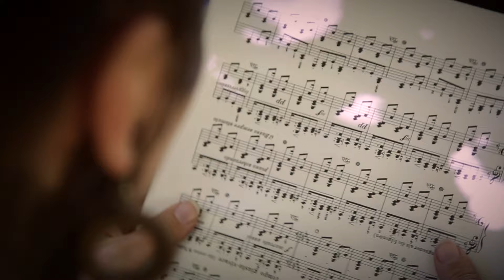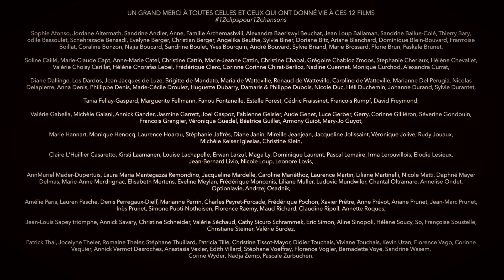Nicolas FRAiSSiNET - LA SÈVE ♉️ ( Clip officiel ) - "Des étoiles dans les yeux" - jour 02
Premier extrait du nouvel album de Nicolas Fraissinet - "des Étoiles dans les Yeux"
Pour les infos "making-of" 👉🏼 activer les sous-titres "Français ( Suisse )" dans les paramètres.

Ce clip est l'un des douze inspirés de l'univers de mon 1er roman "Des étoiles dans les yeux"
Ce ne sont PAS les « images du livre », car je préfère laisser à ton imaginaire la joie de les façonner à image que tu souhaites.

Pour enregistrer la Playlist qui contient les 12 films, c'est ici !

CHAPITRE 2 - JOUR 2 / Taureau - Tu n’y verras pas Eliott en pleine conversation avec son professeur aux airs de Druide reclus dans sa serre tropicale...
... Mais tu y verras pourtant bien un aveuglé-égaré-perdu en pleine forêt, ébahi à la découverte d’une tribu celte aux maquillages tout droits sortis du monde Viking, en pleine danse d’éveil tribal printanier, ainsi qu'un Druide cornu. Un aveuglé à qui l’on ôte les lunettes et qui ouvre enfin les yeux. (ainsi qu'une violoniste porteuse de pendentif labyrinthe et d'autres détails issu du livre si tu souhaites les débusquer 😉 )

Plus d'infos sur le roman "des Étoiles dans les Yeux" ( éd Belfond 2019 ) :

Paroles :
Je sens bien quand ça nous revient,
oui je sais bien que ça monte encore
Je sens bien que la sève nous tient,
qui nous rendra plus forts

Loin des fausses villes-fenêtres, sur la terre de nos ancêtres, je me réveille
Mes racines à reconnaître, la bête en moi comme seul maître
, je me réveille
Rien à vendre ou à soumettre, quand la terre me sent renaître
, je me réveille et j’entends

Je sens bien quand ça nous revient, oui je sais bien que ça monte encore
Je sens bien que la sève nous tient, qui nous rendra plus forts
Je sens bien quand ça nous revient, je sais bien que ça monte au corps
Je sens du fond que la sève nous tient, qui nous rendra plus forts plus forts

Je sens la sève de nos cœurs dehors

Loin des fragiles modernes injures, ça trouve en nous nos vieilles natures
, ça nous réveille
Ça pousse en nous comme un arbre qui jouit, ça nous ramène à nos premiers cris
Ça nous éveille

chacune des douze chansons de ce projet correspond à un signe du zodiaque. Celle-ci est inspirée de l'énergie Taureau ...